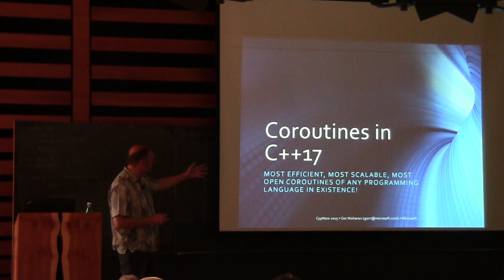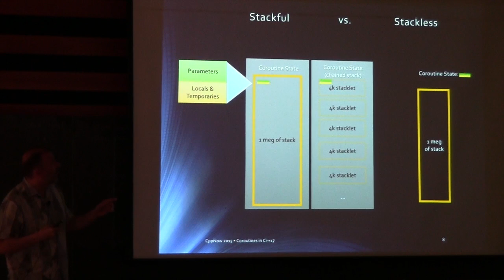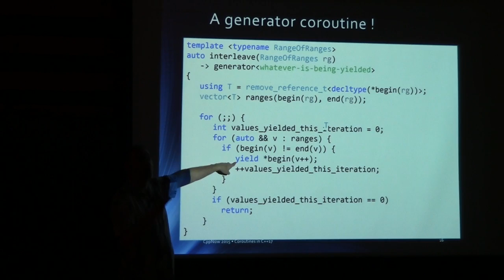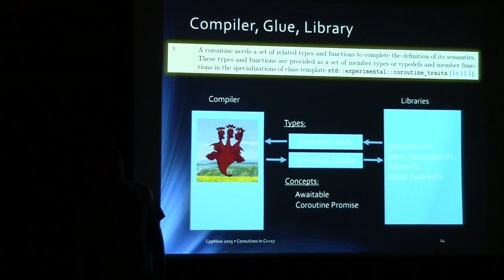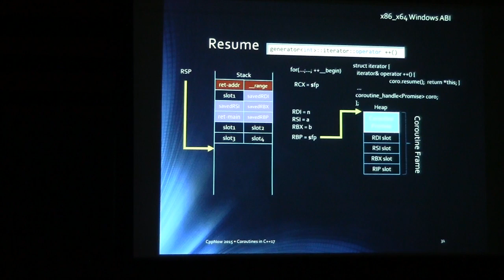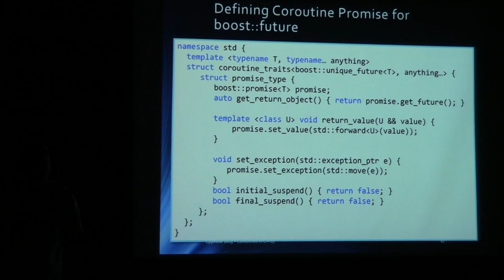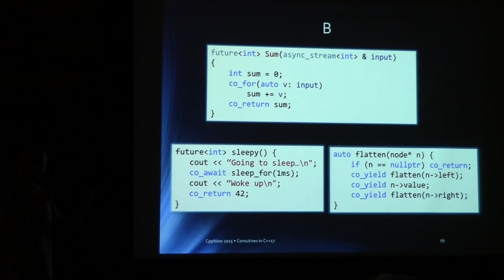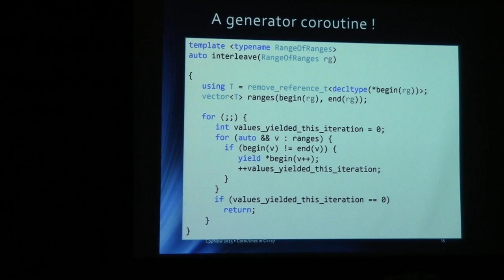Gor Nishanov: C++17 coroutines for app and library developers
C++17 will bring most efficient, most scalable, most open/customizable coroutines of any programming language in existence. Stackless Resumable Functions are the proposed for standardization lightweight coroutines that scale to billions of concurrent coroutines, allow to consume existing any asynchronous OS APIs / libraries with zero-overhead adapters and allow library designers go wild, invent new coroutine types and plug them into Resumable Stackless Functions machinery.

We will look at examples of tasks, goroutines, generators running on top of resumable functions. We will explore implementation details of how they actually work and look at the customization machinery that allows library designers and ordinary users to extend coroutines as needed.